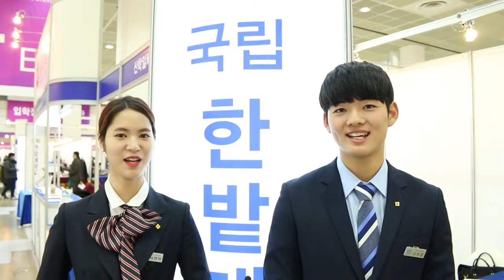[입시코리아매거진] 2016학년도 정시전형 소개